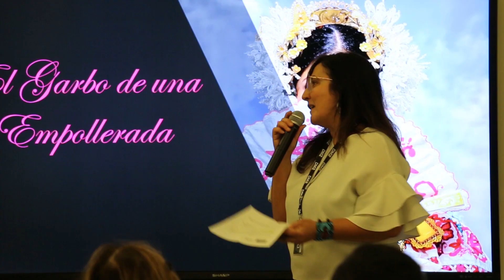Recap Video from "Exploring the Pollera" - LLC Department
In this event, we explored the "Pollera", its rich history, the significance
of its vibrant colors, the jewelry that adorns it, and even tips on
how to elegantly showcase this stunning and quintessentially
attire. It was a journey into the heart of a beautiful, traditionaldress that
holds a special place in Panamaʼs heritage.

Organized by our Department with the support of the Panamanian Consulate in Toronto.